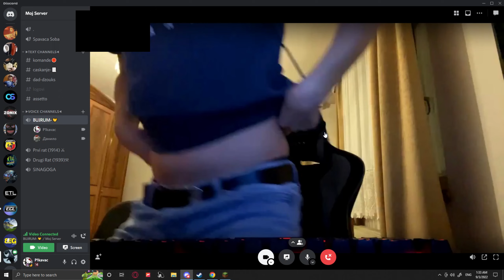SMESNI MOMENTI #10 - FREE NUDES?!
1 lajk 1 nude